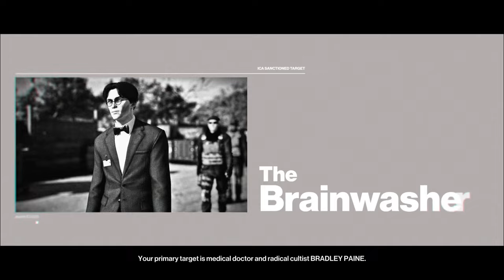ยืนยิงนิ่งๆ : The VectorColorado,USA | HITMAN 3 | 4K60FPS RTX ON 3090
Realistic Ultra Setting Raytracing ON 4K 60FPS Gameplay